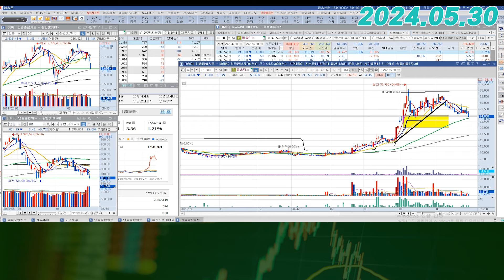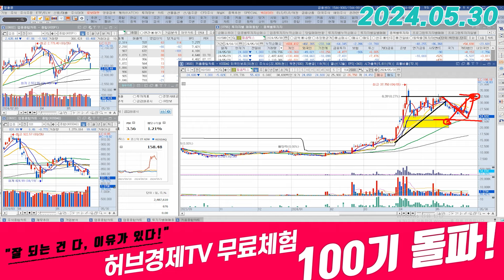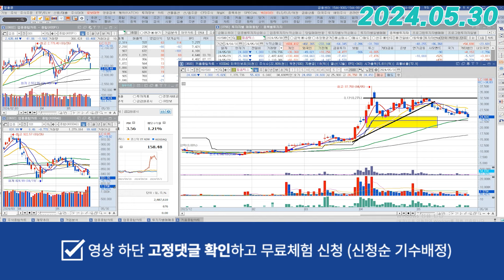필옵틱스 (161580) - 왔다~